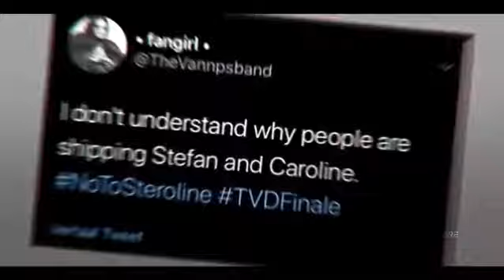hot steroline edit